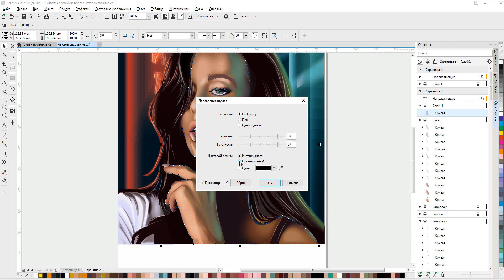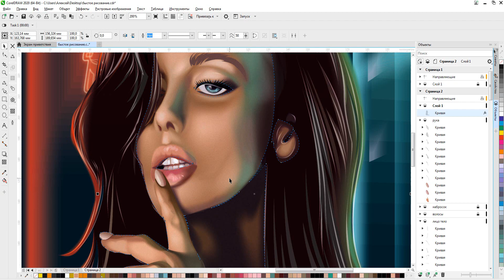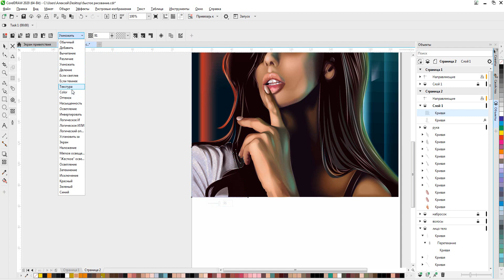Применение эффектов в CorelDRAW.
Данный видеоурок Алексея Оглушевича об использовании ряда эффектов в CorelDRAW является продолжением его предыдущего урока "Озарение. Speed Painting в CorelDRAW"
Но в отличие от прошлого урока описанные приемы могут быть применены широким кругом пользователей. И если у кого то и были сомнения относительно практической пользы от эффектов CorelDRAW, то этот урок рассеет ваши сомнения!